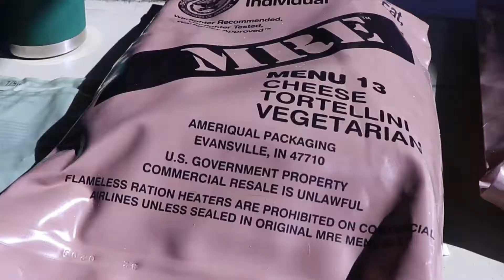MRE Challenge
Veterans week M.R.E. (Meals Ready to Eat) challenge. Students take a blindfolded test to see if they can guess what M.R.E. they are eating.